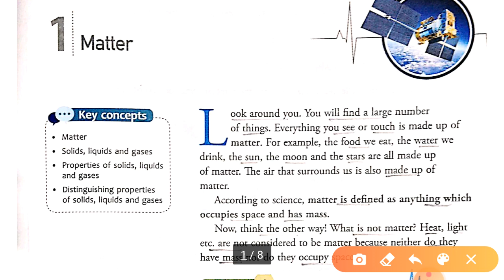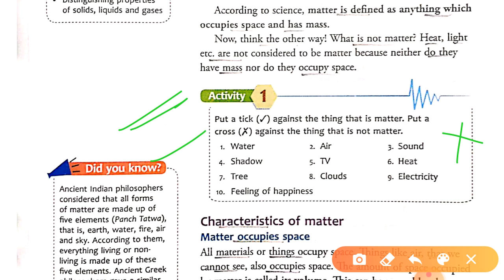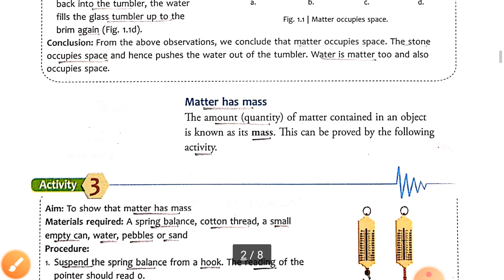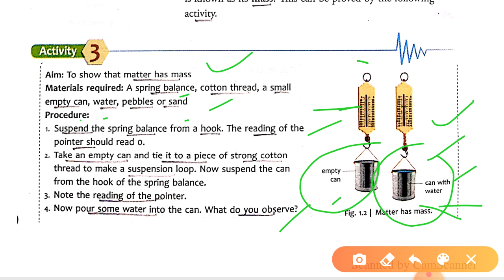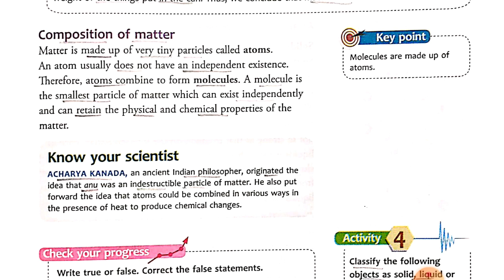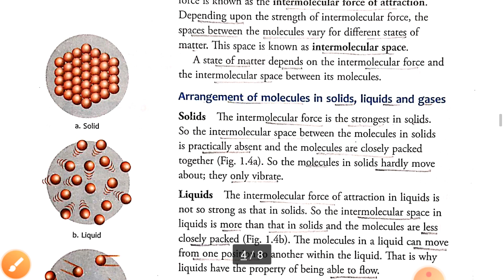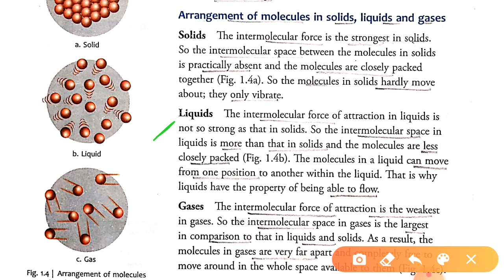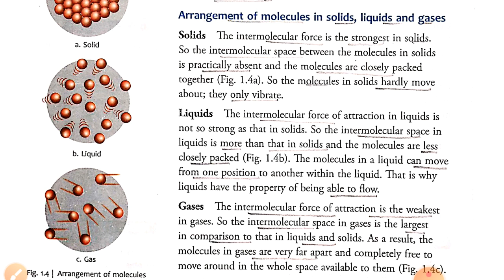Physics/ICSE/Class 6th/Chapter 1/MATTER by RS LEARNING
Topics- definition of matter,characteristics of matter,composition of matter,states of matter